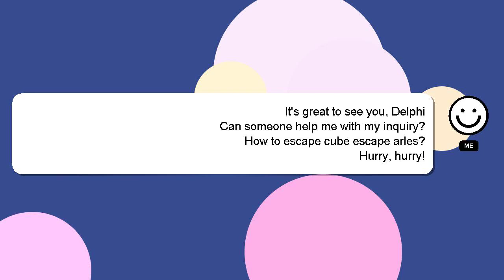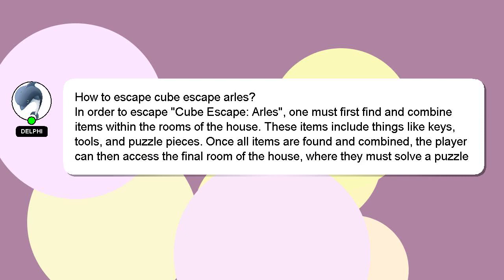How to escape cube escape arles?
An introduction to myself in a few words, Howdy, my name's Delphi. Allow me to provide support in answering your questions. - How to escape cube escape arles?

Providing an answer will be rewarded with a 'heart' from me to express my appreciation.

*2 What we are experimenting :*